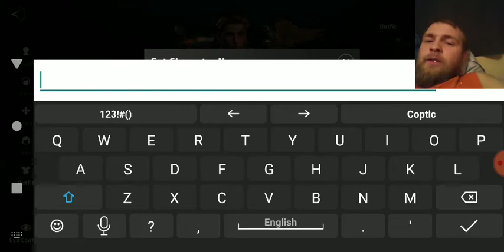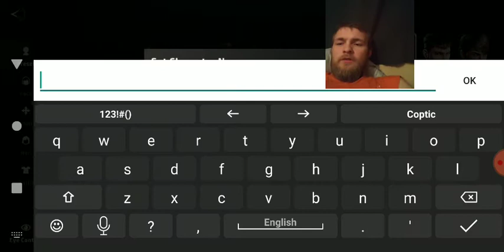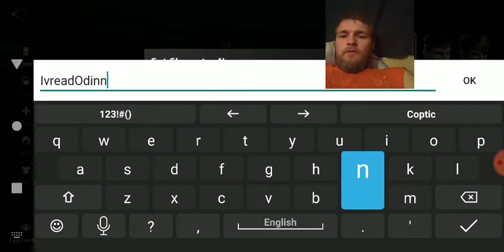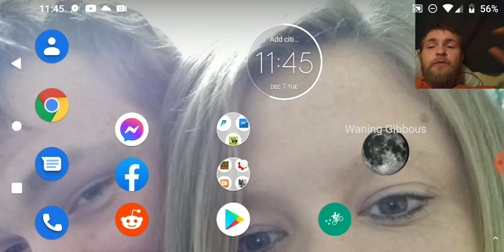A3 Still Alive Minor difficulties XD